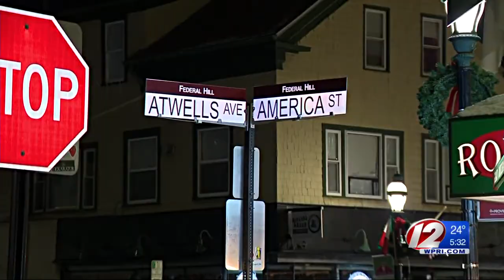Man Charged with Pistol-Whipping, Robbing Woman in Providence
Romario Keita, 19, pleaded no contest Friday to a charge of first-degree robbery.